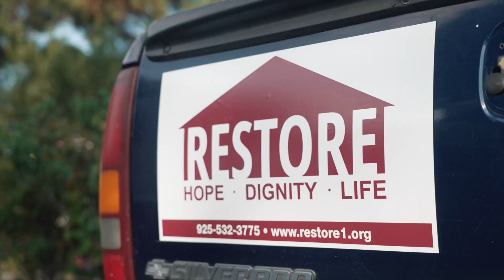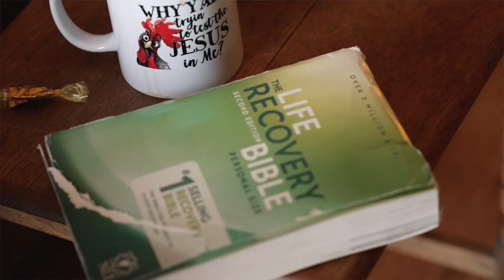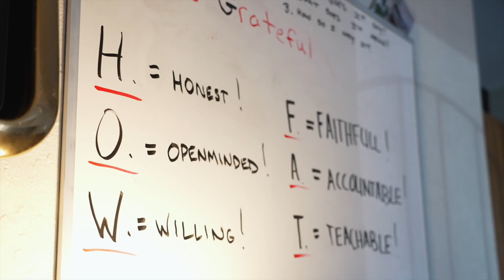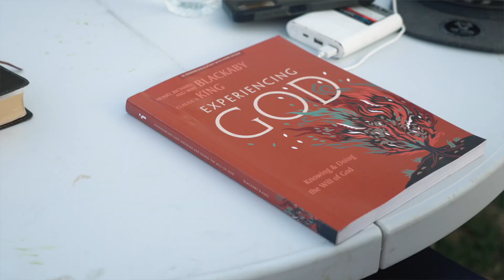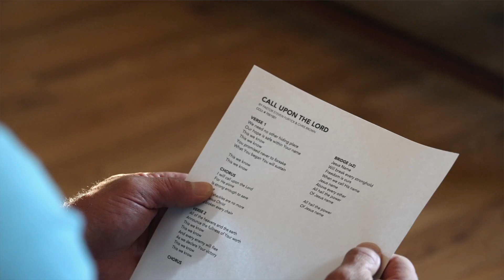About Restore (2022)